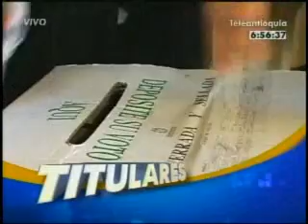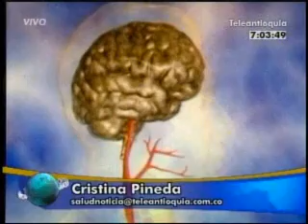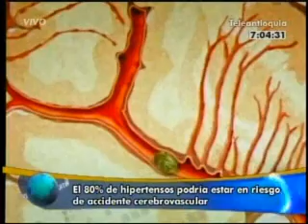Teleantioquia noticias de la mañana 05 oct 1ra parte.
Teleantioquia Noticias